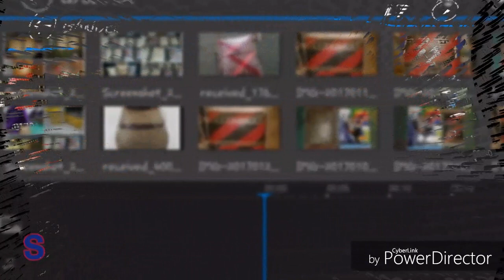Goo.... TELAGA WARU LIVE DI DARMAJI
Untuk Mendapatkan Vidio Lainnya
Selamat Menikmati Vidio Kami...